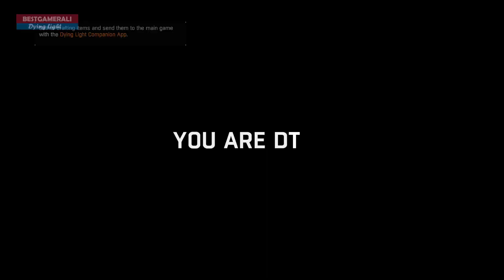Dying Light - Zombies In A NutShell | Funny Moments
Explain what you see in this video lol .

Music Credits -